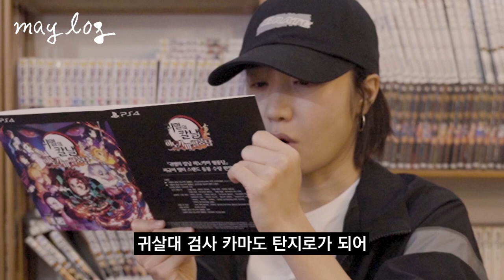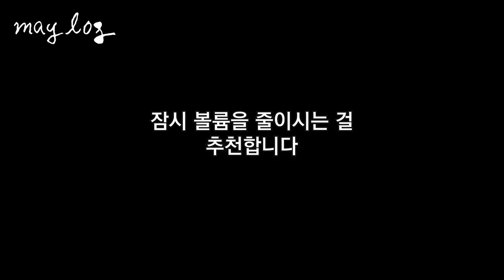귀멸의 칼날 PS5 언박싱(볼륨조절 필수)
2021년 어느 가을날의 메이제이